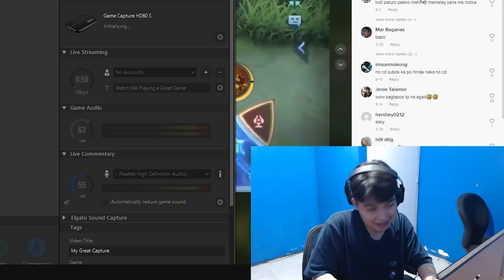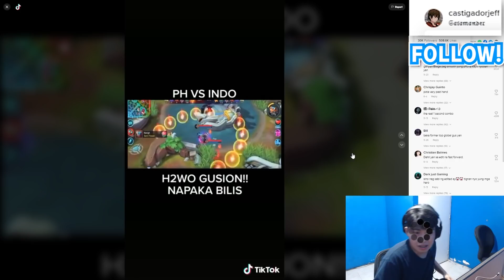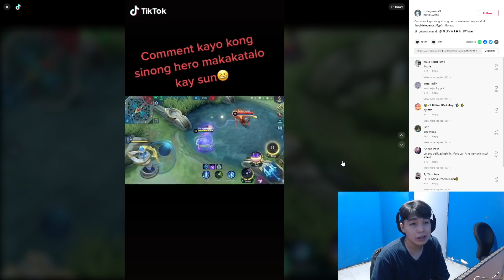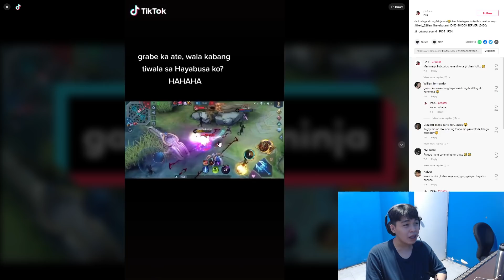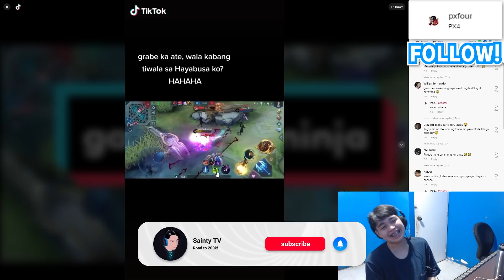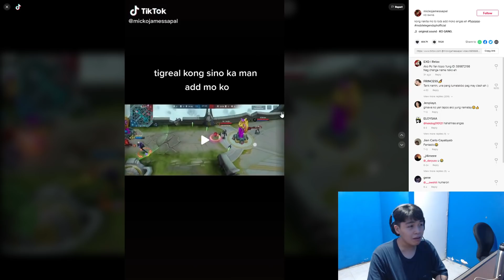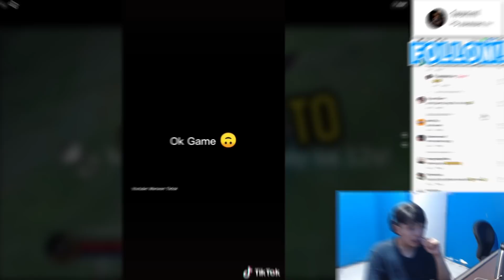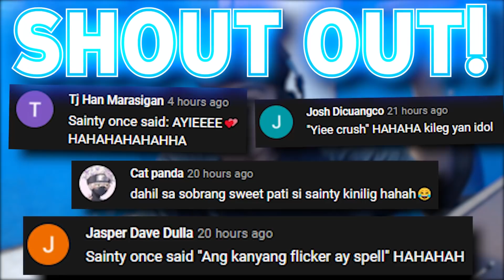BASAG TORE KAHIT WALANG MINION AT BAGO NA PALA FREESTYLE NI TIGREAL TIKTOK REACTION!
0:00 intro

1:30 Chou nasira tower ng walang minions?!

2:52 Try ni sainty

3:43 H2WO halimaw!

4:27 Claude tp back!

5:17 Di namamatay si SUN!

6:05 Fireworks wow

6:45 Dapat ganon tank!

7:20 Alpha at luo yi

8:20 Patay ay hindi

9:26 Tigreal Freestyle?!

10:17 Happy anniversary

10:48 Tigreal mvp

11:21 Wanwan comeback

12:36 Bye byee!

13:30 Shout out!

13:40 Outro!